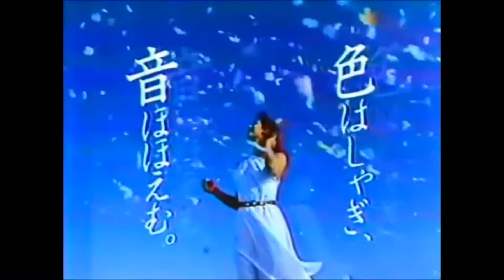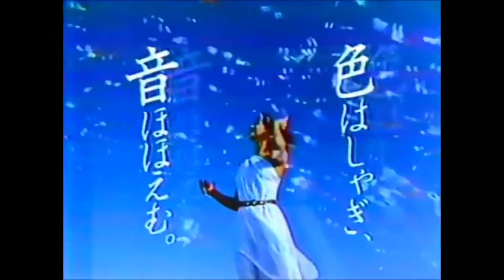TUPPERWAVE - Lighthouse [Future Funk]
The Best Music Future Funk, Vaporwave , Chillwave, and Songs Exclusive.

ＳＯＮＧ：TUPPERWAVE - Lighthouse

(Future Funk, Vaporwave, Japanese and Sample)

ＦＯＬＬＯＷ　ＨＩＭ　ＡＴ：TUPPERWAVE